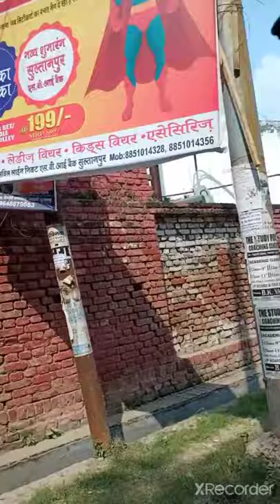Travel vlog.sultanpur to faizabad